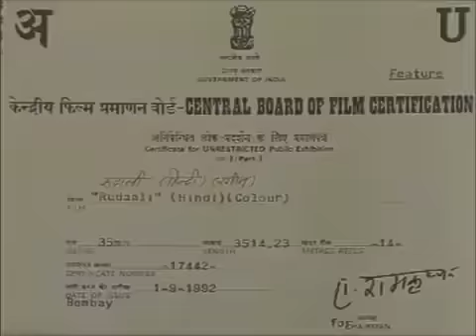Rudaali Superhit Full HD New Hindi Movie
The story begins with Ram Avtar, the zamindar (Transl. Landlord) of Barna (A village in the desert) realizing his imminent death, and the fact that none of his relatives would mourn him. He thus requests for the services of a famous rudaali named Bhikni, to mourn for him once he dies. Bhikni ends up staying with the widow Shanichari, who lives within the Thakur's compound. As they both begin to bond, Shanichari tells Bhikni her life's story, which is revealed to us in flashbacks.
Like This Video If You Like it. 👍👍👍👍👍